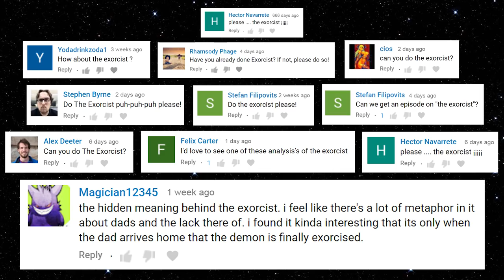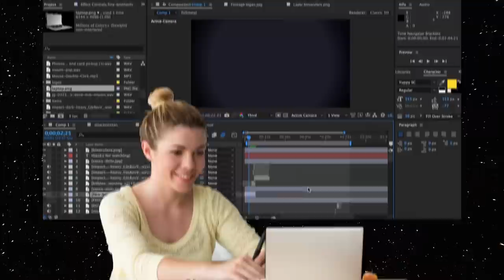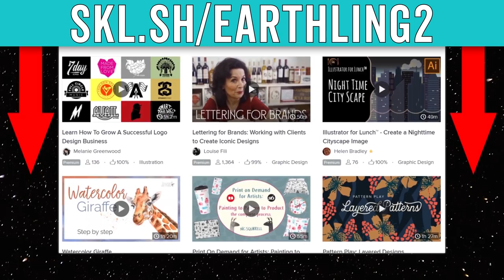Hidden Meaning in THE EXORCIST – Earthling Cinema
What if an alien in the future stumbled upon William Friedkin's The Exorcist? Welcome to Earthling Cinema, where we examine the last remaining artifacts of a once-proud culture and try to understand what human lives were like before their planet was destroyed. I'm your host, Garyx Wormuloid.

This week's film:
Stars: Ellen Burstyn, Max von Sydow, Lee J. Cobb, Kitty Winn
Director: William Friedkin
Production Co: Hoya Productions

Digital Download

=== More Episodes! ===

Written by: Ben Steiner
Directed by: Jared Bauer
Analysis by: Kevin Winzer
Produced by: Jacob S. Salamon and Emily Dunbar